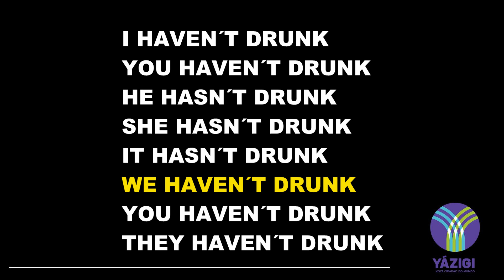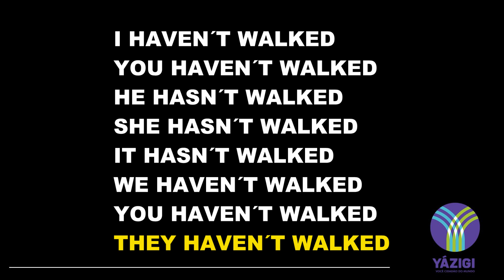Present Perfect conjugation (negative form) - 4 verbs - Yázigi Novo Hamburgo